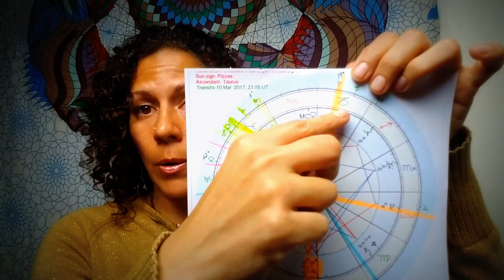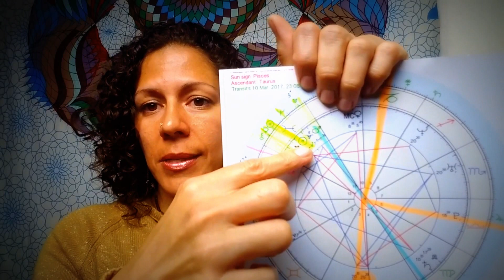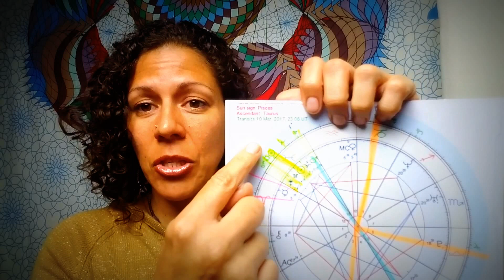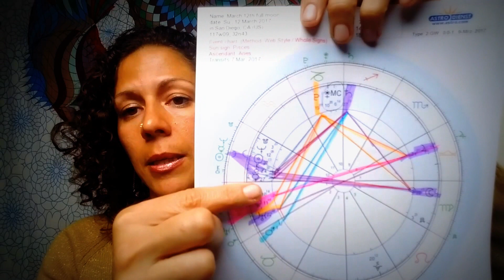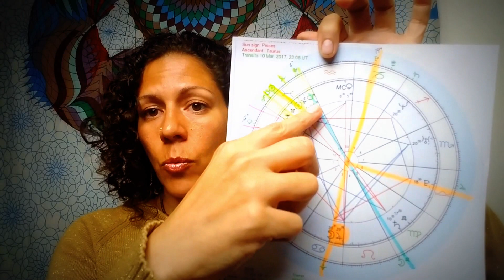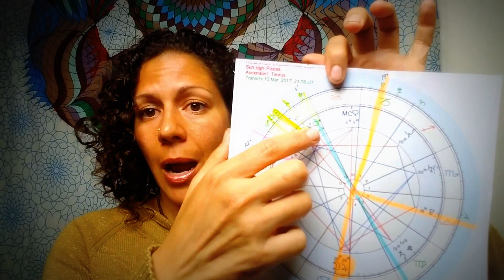Sacred Timings☆Birthday Reading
Sign up for the newsletter and get a FREE detox guide!